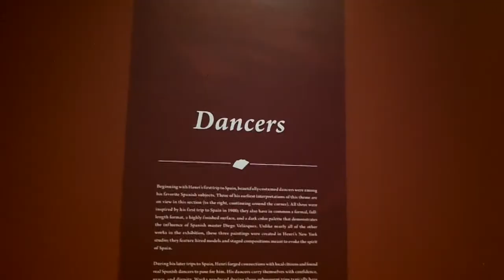La Reina Mora: Spanish Sojourns: Robert Henri & The Spirit of Spain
Audio & images with the generous permission of The Jepson Center
Special Thanks to Glenna and Michelle